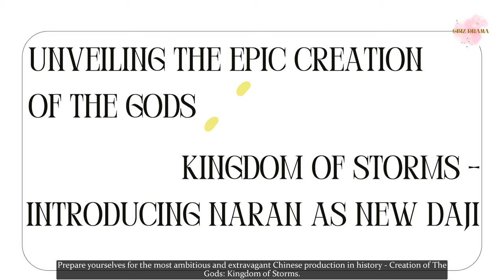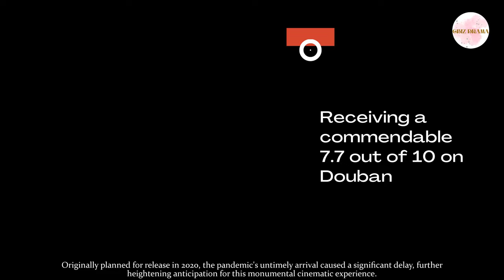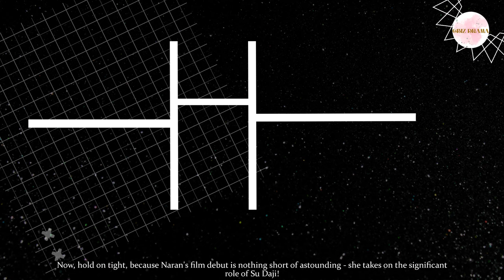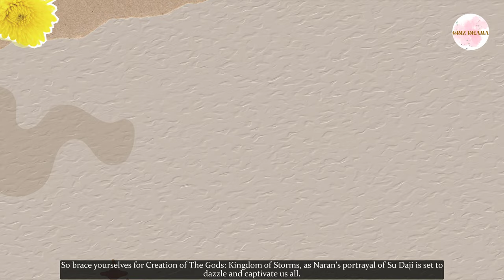Unveiling the Epic Creation of The Gods: Kingdom of Storms - Introducing Naran as New Daji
Prepare yourselves for the most ambitious and extravagant Chinese production in history - Creation of The Gods: Kingdom of Storms. A visionary trilogy crafted by the talented ethnic Mongol director Wuershan, this saga intertwines the realms of men, gods, ghosts, and demons, unfolding a tale that transcends time and space.

00:30   Creation of The Gods: Kingdom of Storms
02:36   Naran’s New Daji - Unique and mixed beauty

Edit Video by Rose
Contents & Voicer: Emma
★ Note:
► We do “NOT” own all the material in this video.